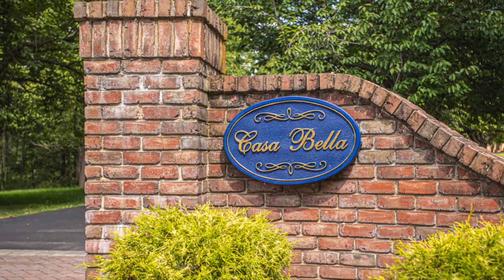60 Street Road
Set back on a quiet, rural road surrounded by breathtaking landscapes, farmsteads and estate homes is this thoughtfully designed and constructed countryside marvel. Winding up the magnificent cherry blossom lined governor's driveway is this gorgeous property, appropriately named Casa Bella, situated on 11 beautiful acres. The master brick work is amazing and is enjoyed on every exterior wall. Enter through the front door and experience the substantial marble foyer that immediately speaks to the quality of the home. The open concept floor plan is truly unique and provides a great sense of space while at the same time promoting intimate spaces throughout. The Gathering Room is elegant and dramatic highlighting decorative columns, grand two-story ceiling, wainscoting and a massive fireplace, making it the perfect place to gather. The formal Dining Area provides direct access to the Kitchen and butler's pantry featuring two huge windows, allowing for ample natural light. The newly updated Kitchen is any chef's paradise, featuring a brand-new Sub-Zero side by side refrigerator, a large island with cooktop, ample custom cabinetry and prep space. The Breakfast Room is its own enclave adorned with a turret style ceiling, filled with natural light. Only a few steps away is the Bar and Entertainment area, perfect for socializing and convenient access to the Sunroom and expansive paver patio. The Family Room is connected to the eating and entertaining spaces yet is cozy and styled with impressive built-ins and a lovely fireplace as the centerpiece. The Mudroom is complete with washer and dryer units, a sink and counterspace, a Full Bath, a bedroom (currently utilized as an exercise room), and access to the garage, this space is perfect for an in-law or au-pair suite. The first floor Main Suite is accessed off of a private wing, a serene haven with picturesque views, three enormous walk-in closets, dual water closets, one with convenient access to the pool and patio, a spa-like Full Bath featuring dual vanities, smart mirrors, and impressive shower. The Second Floor offers wonderful space, with 3 Bedrooms each having their own private Full Bath, and an open Library at the top of the landing ideal for a quiet reading nook. The Lower Level is partially finished and waiting for your own design. Get creative! This space is perfect for a Media Room, play space or gym and features a walkout to the yard. The Guest House connected via breezeway features a spacious, open layout kitchen, living area, Full Bath, and a Bedroom. The backyard is a private paradise with an in-ground pool with spa, a composite deck, and an extensive patio. Custom millwork, hardwood floors, and recessed lighting are showcased throughout the home. Additional amenities include newly renovated Bathrooms with Toto toilets, radiant heat in the kitchen and mudroom, Newer roof, washer/dryer hook-up in the main suite bath, total of 4 garage bays and originally overbuilt for a builder's personal residence to include 46,000 bricks! Located minutes from Peddler's Village in Upper Makefield Twp and in the Council Rock School District, this one-of-a-kind home is an opportunity you do not want to miss!